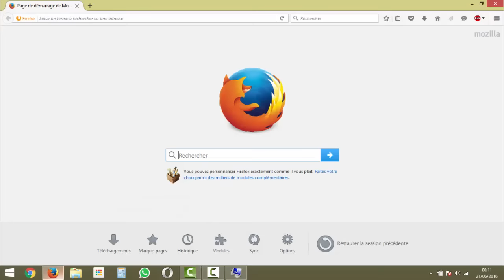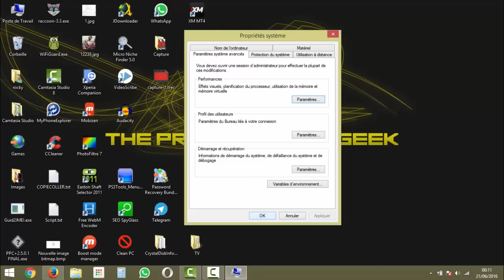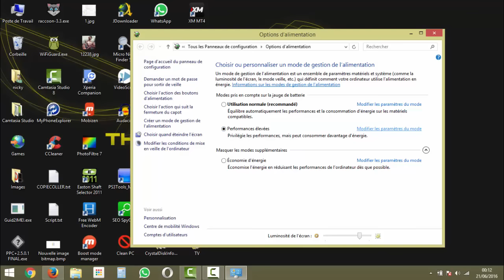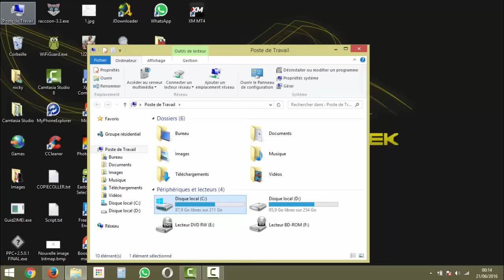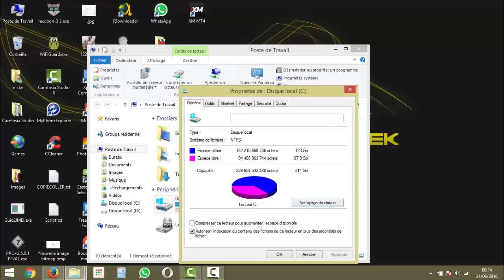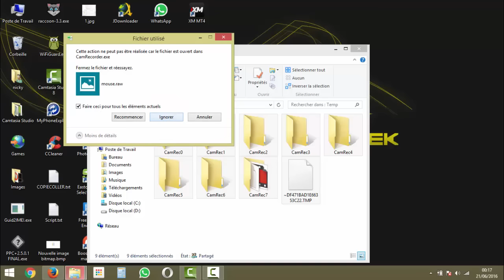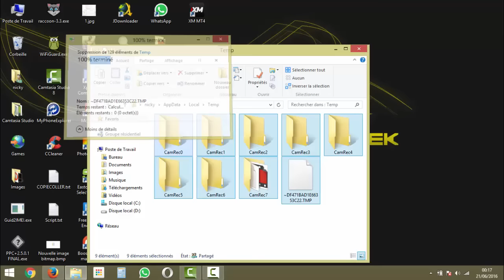COMMENT ACCÉLÉRER SANS ★LOGICIEL★ SON PC WINDOWS 10 - 7 & 8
Comment booster et accélérer son pc Windows 7 -  8 & 10. Et cela, sans logiciel. 4 Astuces rapides pour optimiser et améliorer les performances de Windows. Tuto by The Professional Geek

Petit Rappel

Clique Droit sur Logo Windows ou Raccourci Clavier Windows+R

Exécuter

sysdm.cpl   / Paramètres Système Avancé / Paramètres dans Performance

%Temp% / Sélectionné Tout et supprimer

Option Alimentation / Performance Élever / Modifier les paramètres du mode et   Modifier les paramètres d'alimentation avancés / Performance élevé (Activé)

Poste de Travail / Clique Droit sur DD / Propriété / Nettoyage du disque.

J’espère que cette vidéo vous a plus n’hésitez pas de laisser des commentaire de liker et surtout de vous abonné a ma chaine pour plus de vidéo ;)

BM800 Micro

Alimentation Fantôme

Filtre anti-pop